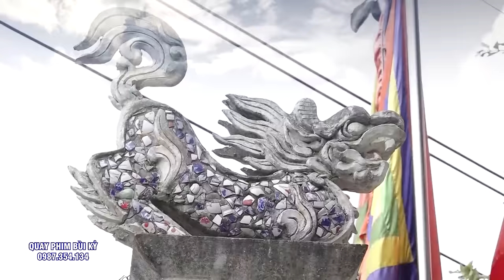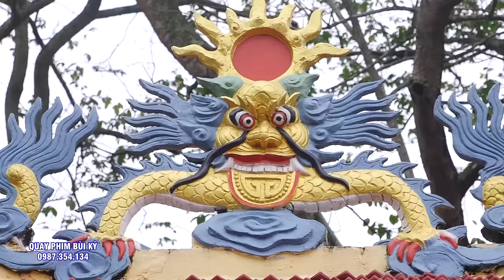12 Tuổi mà Hầu quá Chắc - Tân Đồng NHí Nguyễn Lâm Hải Yến